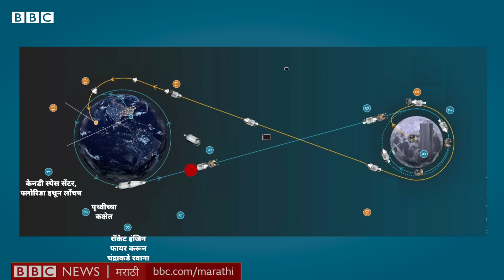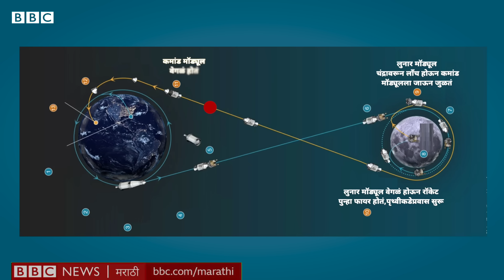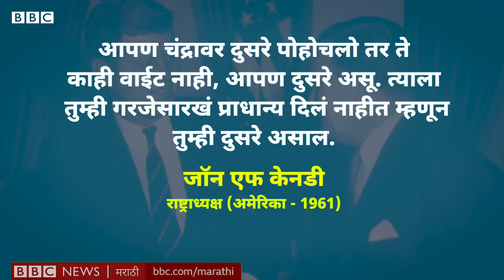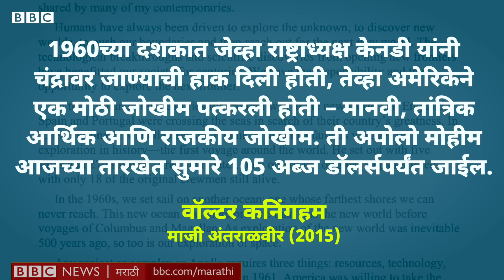Chandrayaan 3 Moon Lander Rover: Apollo नंतर NASAने चंद्रावर Astronaut का नाही धाडला? सोपी गोष्ट 928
भारताचं चंद्रयान तर चंद्रावर पोहोचलंय. आता ते तिथून त्याचं लँडर रोव्हर काय माहिती, काय फोटो पाठवतंय, याकडे सर्वांचं लक्ष लागून आहे. पण हो, तिथून आपल्याला काही माती किंवा खडक आत्ताच आणता येणार नाही. कारण त्यासाठी पृथ्वीवर परत येण्याचीही सोय करावी लागते.

पण मग जर चंद्रावर एक यान लँड करणं जर इतकं कठीण असेल, तर कल्पना करा ना, चंद्रावरून तेच यान पृथ्वीवर कसं आणलं जात असेल? आणि म्हणूनच गेल्या 50 वर्षांत कुणी चंद्रावर जाऊन परत नाही आलंय का? पाहू या आजच्या सोपी गोष्टमध्ये.

लेखन, निवेदन – गुलशनकुमार वनकर
एडिटिंग – अरविंद पारेकर